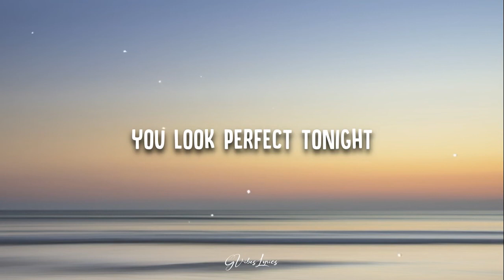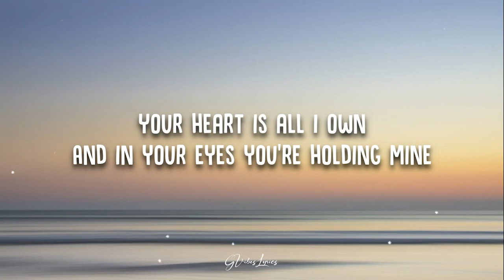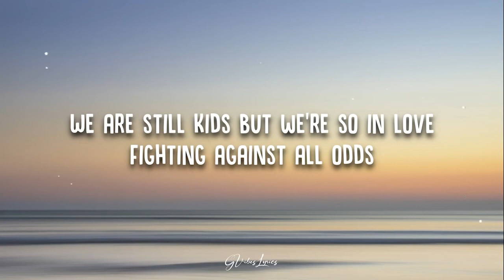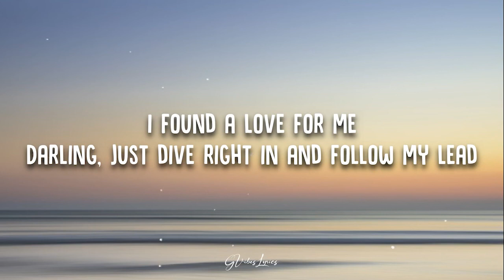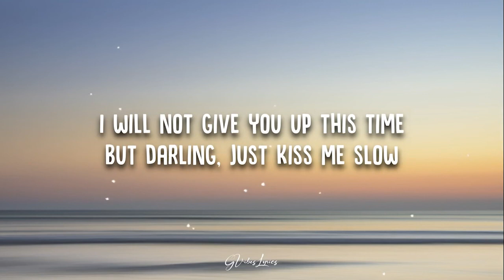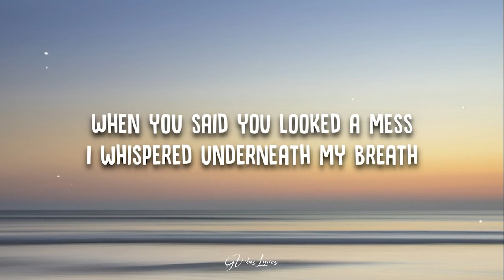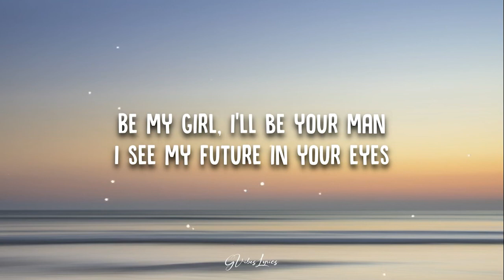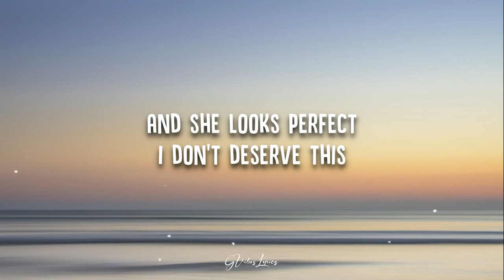Ed Sheeran - Perfect (Lyrics) - 1 Hours